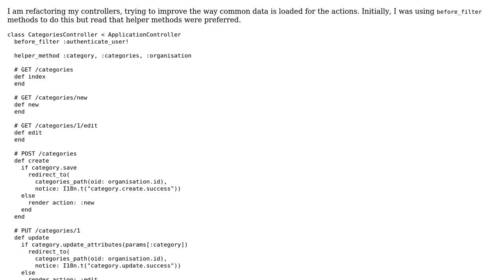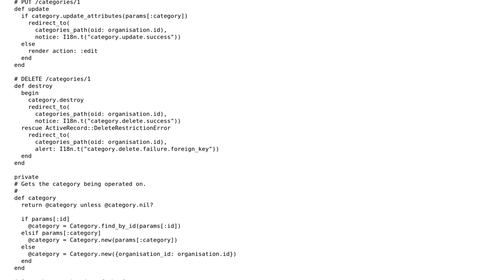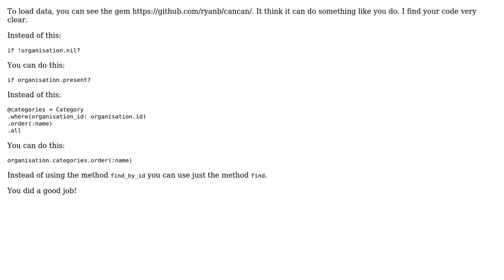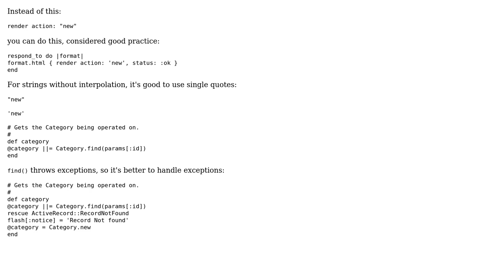Loading data in controllers (3 Solutions!!)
Loading data in controllers